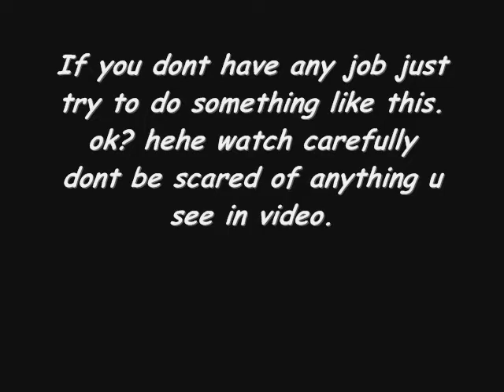we were boredd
bored time fun